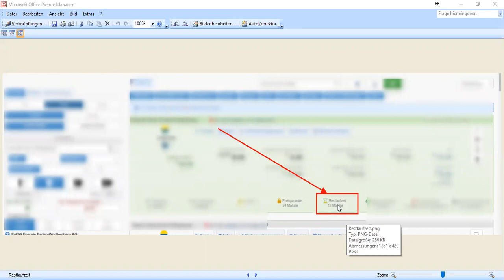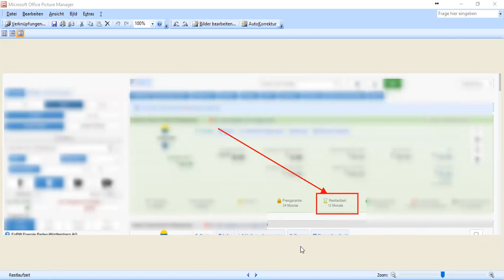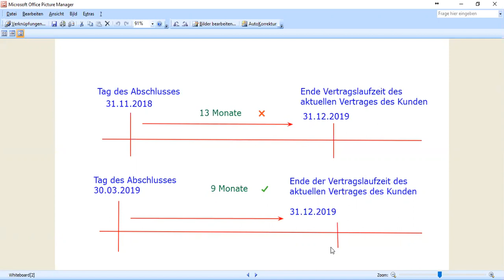Restlaufzeit bei Energielieferverträgen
In diesem Video erkläre ich dir was es mit der Restlaufzeit bei Energielieferverträgen auf sich hat und was du diesbezüglich beim Wechsel deines Strom und Gasanbieters beachten musst.

In diesem Video ging es um das Thema Restlaufzeit bei Energielieferverträgen und was du beim Wechsel deines Strom bzw. Gasanbieters diesbezüglich beachten musst.

Liebe Grüße

Oliver